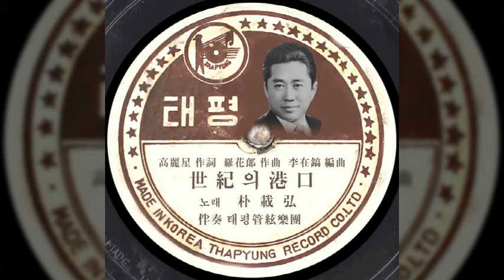세기의 항구 / 박재홍 (1953) / 고려성 작사 / 나화랑 작곡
세기의 항구 / 박재홍

항구다 항구다 해가 뜨는 항구다
이 항구엔 바다 대신 하늘이 넓고 넓어
여의도 넓은 구름 새 하늘의 민족이다
가자 아메리카 어서 유로파로
금수강산 새 소식을 전하러 가자

항구다 항구다 새 세기의 항구다
통서남북 새 나라의 테프를 던져 던져
이국의 꽃다발이 모여드는 민족이다
가자 서울 장안 어서 세종로로
하늘 넘어 새 문화를 받아들이자

항구다 항구다 항구 중의 항구다
바람 속에 나부끼는 수건도 아롱아롱
대지의 웃음소리 휘몰리는 민족이다
가자 저 하늘로 어서 떠나가자
해를 받아 별을 받아 항구는 큰다

고려성 작사 / 나화랑 작곡